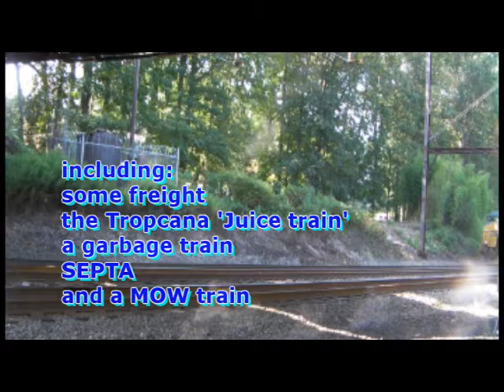Railfanning at Woodbourne Pa Aug 26 2010part 1- the morning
The Thursday morning guys again travel to Woodbourne Pa. to do some railfanning. We see a lot of trains both before and after lunch including the Tropicana 'juice train' with the Garden State Central Model Railroad Club in Wall, NJ.